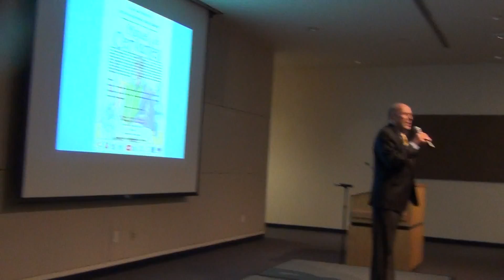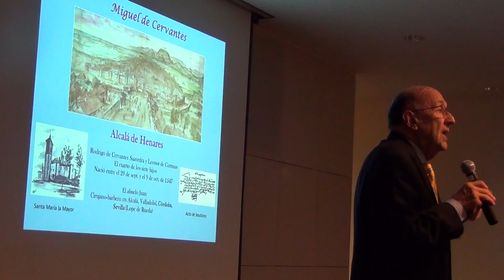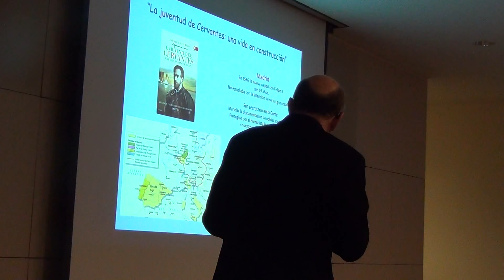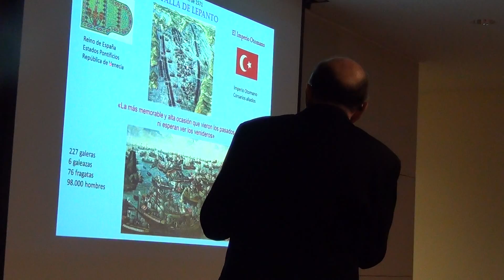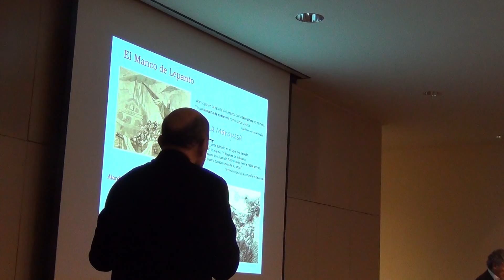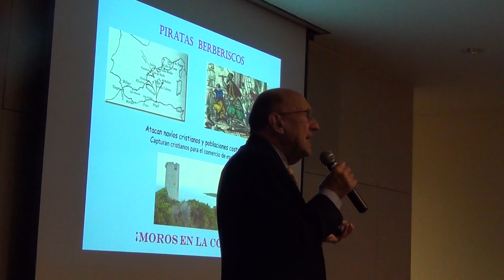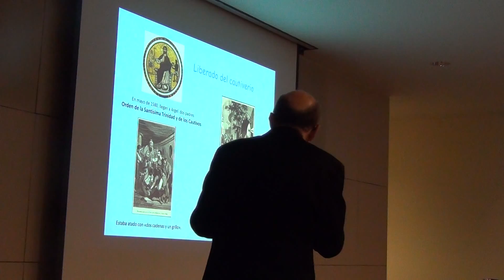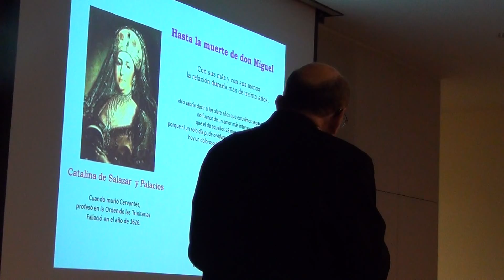Charla Miguel de Cervantes Casa de España San Antonio Parte I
La Casa de España en San Antonio presenta las charlas del Dr. Juan Carlos Moreno y  D. Guillermo Menéndez (Instituto Cervantes) para conmemorar el 400 aniversario de la muerte de Cervantes. Se celebró en la biblioteca central de San Antonio el 8 de abril de 2016. Parte 1 de 4.